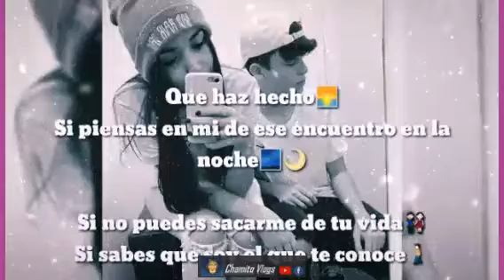Te Dijeron De Mí, Que Pregunto Por Tí 💖 Chamito Vlogs